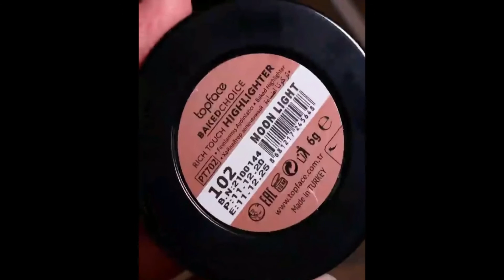Eye Makeup tutorials for beginners/Eyeshadow